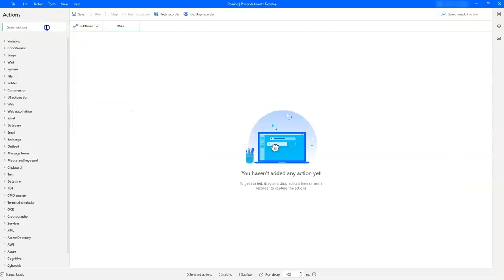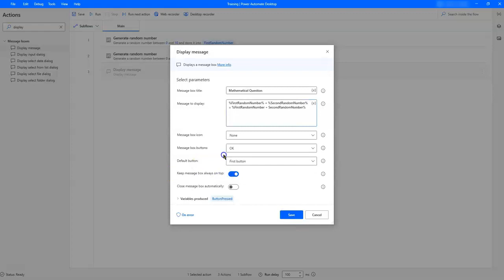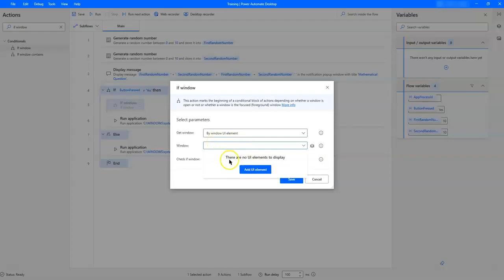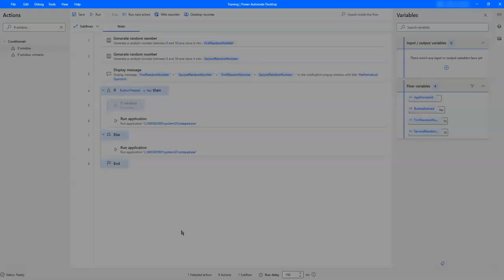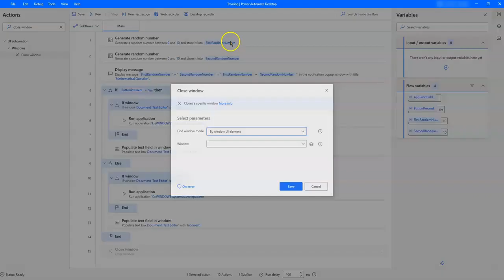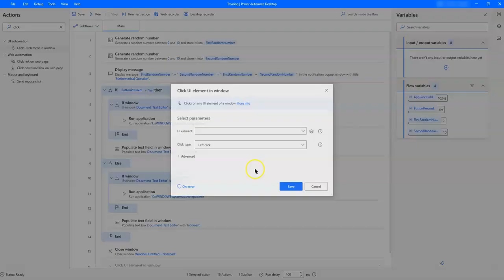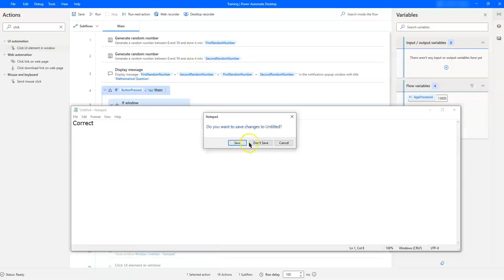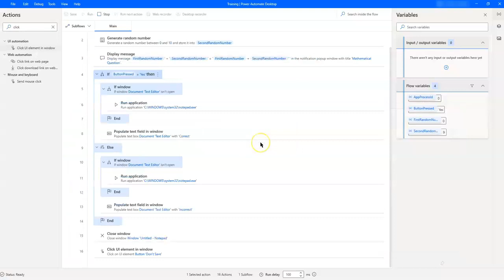Dynamic selector - Interact with windows and applications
This video teaches you more advanced interactions with windows & applications, specifically the use of dynamic selectors in Microsoft Power Automate for Desktop.

This way, you'll be able to identify and call windows or UI elements not just through exact match in name, but you can customise it to be more flexible depending on your needs.

00:00 Introduction
00:23 The example scenario: mathematical question
00:52 Setting up the scenario
02:50 Run application
03:35 If window
04:35 Populate text field in window
05:09 Get window
06:07 Close window
06:55 Click UI Element in window
07:30 Dynamic selector

As mentioned in the video, please have a look at the 2 previous videos on interacting with windows & applications: